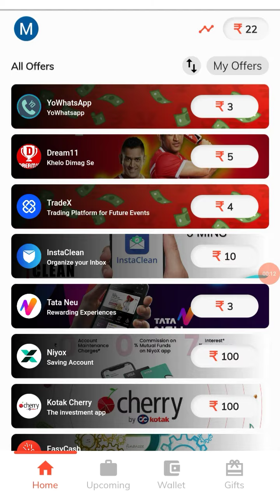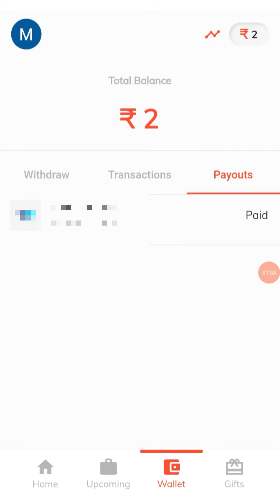🤑 Live withdraw | how to earn money online without investment malayalam 22.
Refer code :- 40C649DEA5

Refer code :- 40C649DEA5

 Queries solved 👇👇👇

1, bestmoneymakingapps.

2,  best money earning apps.

3,  malayalam.

4, best money earning apps for
   Android.

5, best money earning apps in
       malayalam.

6, best money Earning app 2020.

7, earn money online, kerala.

8,  work from home.

9, online earning, money making apps.

10,  money making sites.

11, apps.

12,  passive income.

13, online revenue.

14, make money online.

15, make money online 2020.

16,  how to make money online.

17, new money earning app.

18,   money making apps malayalam.

19,Paytm cash.

20,paytm earning apps.

21, paytm cash earning app

22, paytm cash earning website

23, malayalam money making video

24, Best money making

25, Newlootoffer

26, Freepaytmcash

27, freecash

29,Earnmoneyonline

30, BestSelfearningapp